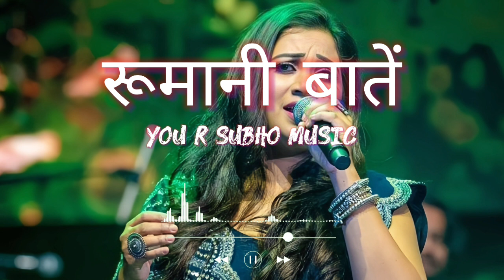रूमानी बातें 💘 Shreya Ghoshal New Hindi Romantic Songs 😍 Hindi romantic songs by Shreya Ghoshal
90s hits romantic love hindi songs jukebox